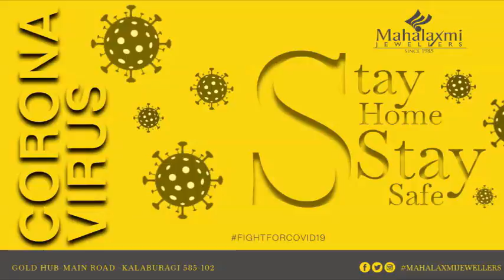CORPORATION LABOUR DUMPING GARBAGE IN FRONT OF THEIR HOUSE AND LIFTING AFTER 4,5 DAYS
BULAND PARVAZ COLONY WARD NO 2 PEER BANGALI GROUND NEAR RAFIQ CHOWK, OLD CHAND BI BI B.ED COLLEGE ROAD GULBARGA, RESIDENTS COMPLAINS CORPORATION LABOUR DUMPING GARBAGE IN FRONT OF THEIR HOUSE AND LIFTING AFTER 4,5 DAYS. RESIDENTS FACING FOUL SMELL RESIDENTS APPEAL TO KMP TO TAKE PROPER ACTION.